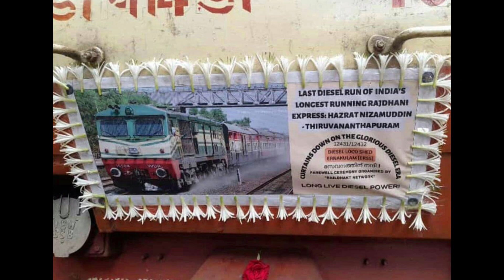THE END OF A GLORIOUS DIESAL ERA OF TVC RAJDHANI EXP IN TRAINZ SIMULATOR| END OF 27 YEARS OF DIESAL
SPECIAL NOTE

I AM NOTE THE OWNER OF ANY COACH LOCO OR OBJECT SHOWN IN THIS VIDEO ALL CREDIT GIVEN BELOW
                         SPECIAL THANKS

NOOR AHMAD
MOHSIN PATEL

THE END OF A GOLDEN ERA OF DIESAL LOCO OF TVC RAJDHANI